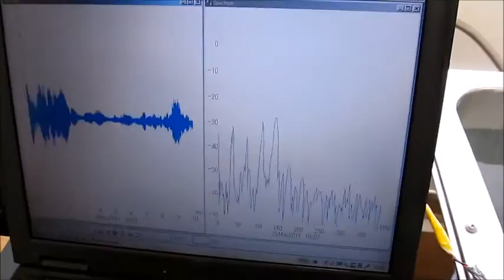超音波洗浄 ‹Ultrasonic cleaning›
超音波洗浄
‹Ultrasonic cleaning›

１：専用水槽の開発技術

２：超音波振動子の改良技術

３：超音波伝搬状態の測定技術

４：超音波（音響流）制御技術

上記に関する研究開発を行っています。

　（紀伊国屋書店　2013年）